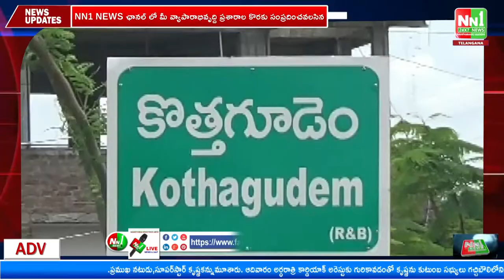భద్రాద్రి కొత్తగూడెం : ప్రజలకు స్వచ్ఛమైన కిన్నెరసాని నీటిని అందించాలనే డిమాండ్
"nn1news live"
"nn1news luve"
"nn1news"
"nn1news live"

NN1 NEWS#
NN1 News#
nn1news live#
nn1news breaking news today#
nn1news Breaking#
nn1news Youtube on live#
nn1news Sucribe#